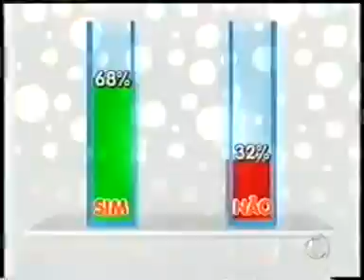LOrrayne e Paulo vitor- palco do tudo é possivel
Quadro de baixo do chuveiro ..  no palco do tudo é possivel .. musica acelerou da banda calypso  11/01/09